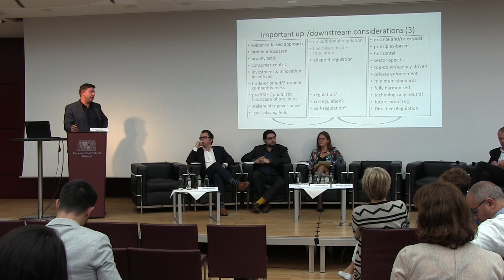Alexander Scheuer - Convergence again? Cutting out the middle man in the audiovisual sector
European Audiovisual Observatory 2017 Brussels conference. Alexander Scheuer, Head of Media Policy and Media Regulation, focuses of the challenges of increasing convergence for European lawmakers and regulators.